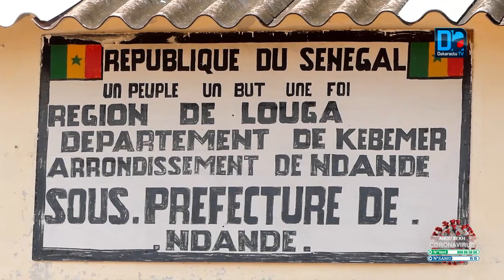Ndande: Ramatoulaye Fall Seye renforce les mesures de lutte contre la Covid19 et étale ses projets